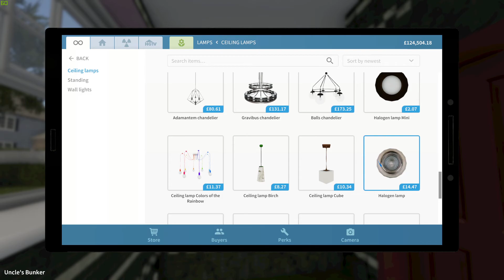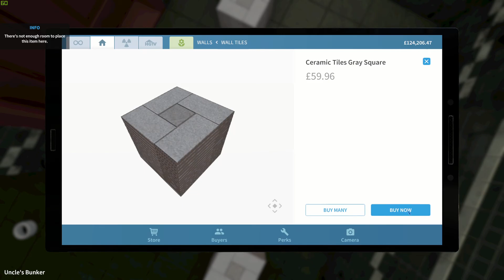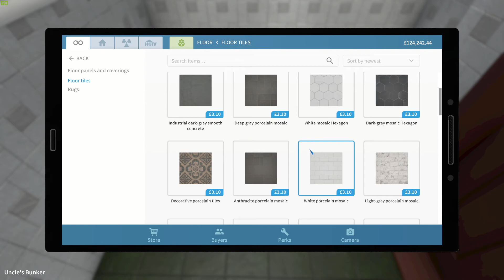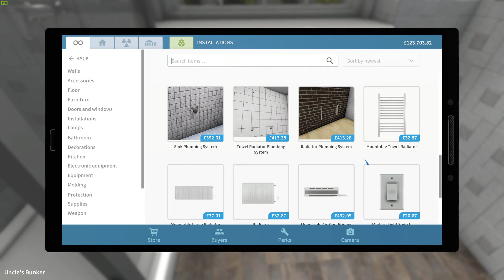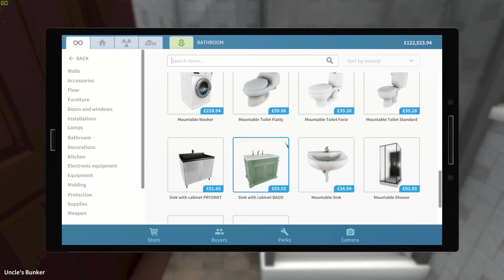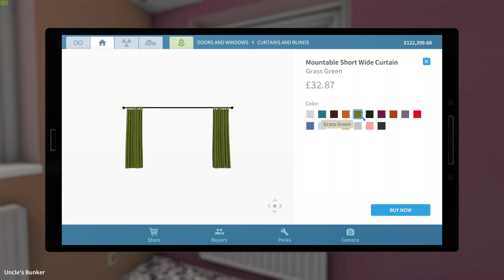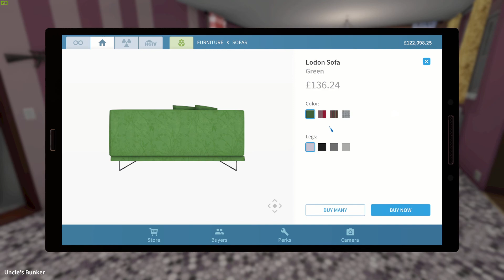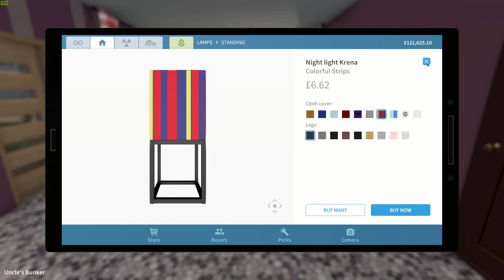House Flipper HGTV S1 EP58 | Oh no....what have i done..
House Flipper
No job too small, phone Bodget and Leggitt Building Contractors today.
House Flipper can turn any old shack into a clean old shack with all costs to you.
Try Bodget and Leggitt Building Contractors today for all your House Flipper needs.
Dont scrap it, Flip it.